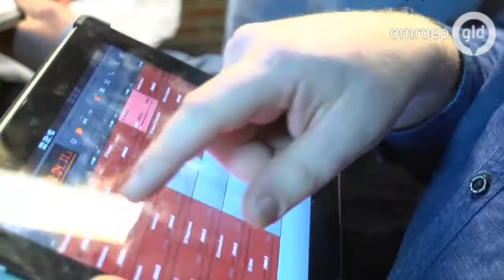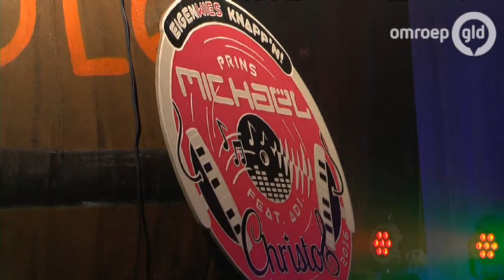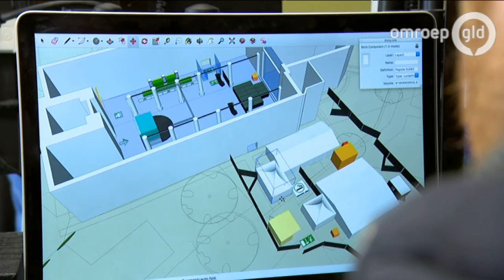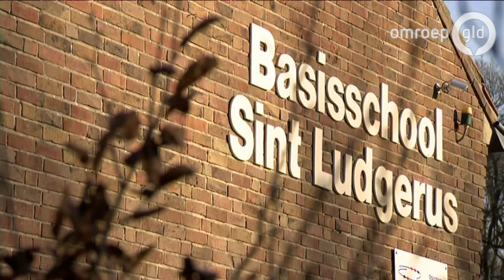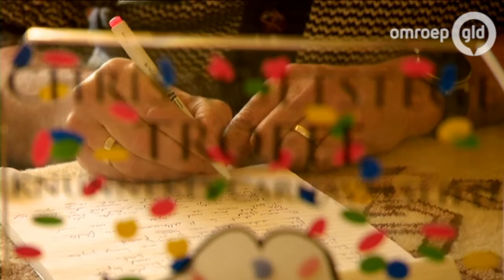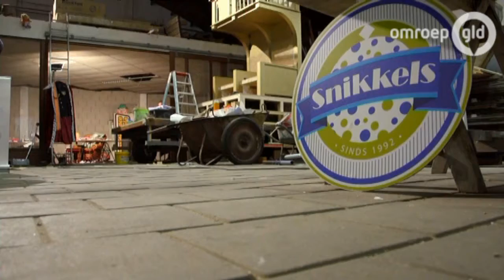Ineens ben je prins 8 februari 2016